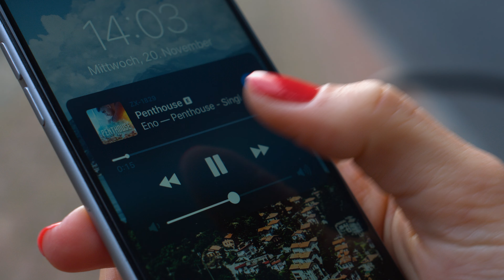Sara Dastjani, die Wetterfee von PEARL TV am 24.3.2021